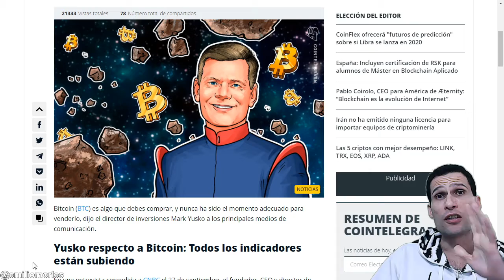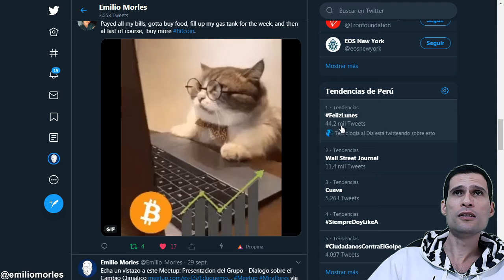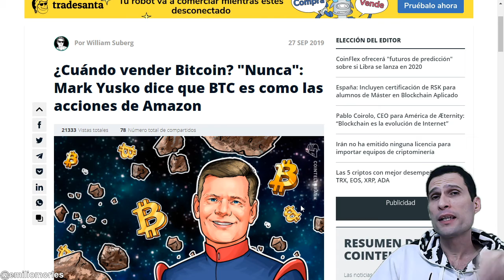¿Hasta cuando debo mantener mis BTC en mi cartera?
🔗 Enlaces de INTERÉS:

📙 Libro: Bitcoin y el fin de las monedas tradicionales: